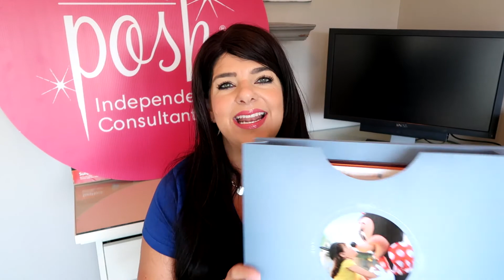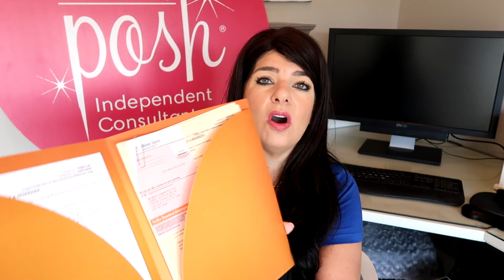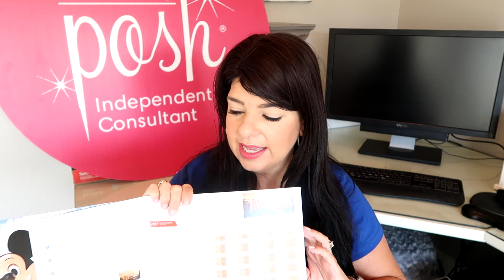DISNEY VACATION CLUB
In this video I share some information about the Disney Vacation Club
Roxanne